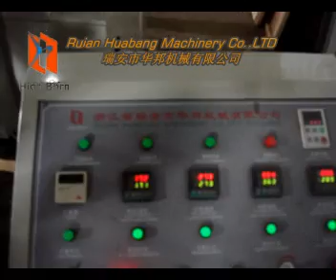JBZ A12 Paper Cup Machine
Popular abroad and China,especially Asia and africa market.